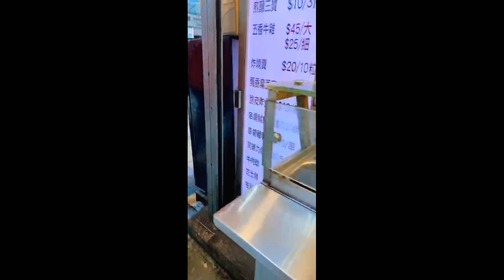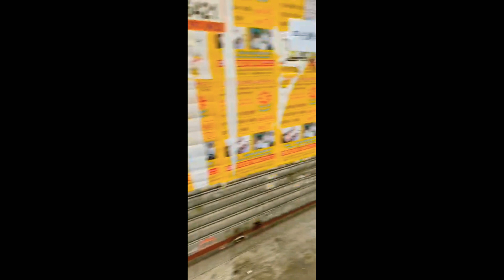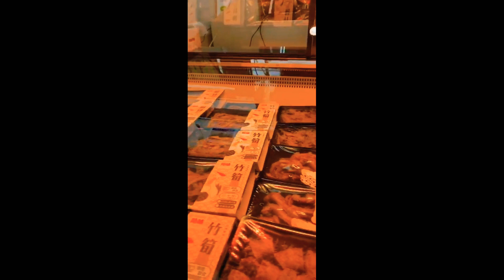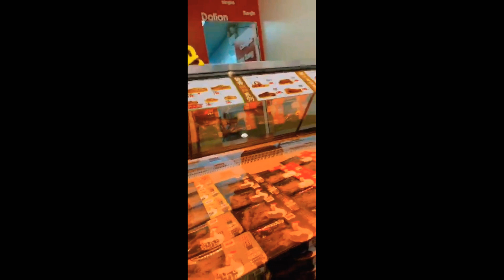Chinese stinky food challenge failed ( amoy ebak)